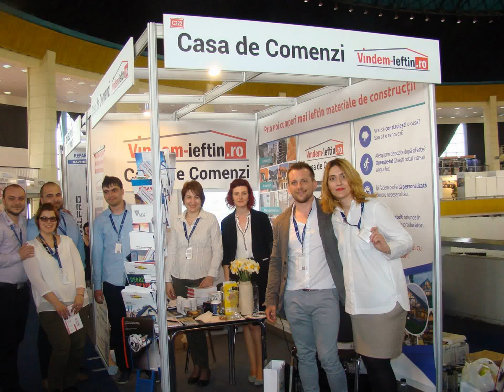Vindem-Ieftin.ro - ConstructExpo editia 2016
Vindem-Ieftin.ro a avut placerea de a participa la editia de anul acesta a targului ConstructExpo, targ international de tehnologii, echipamente, utilajes si materiale pentru constructii.
Am fost placut surprinsi de numarul mare de vizitatori interesati de conceptul nostru.
Multumim partenerilor nostri care ne-au sustinut in acest proiect.

Preturi Negociabile
Cu cât cantitatea este mai mare - cu atât prețul este mai mic.